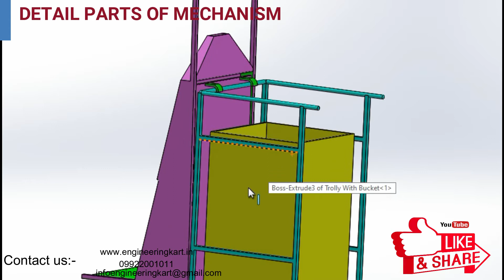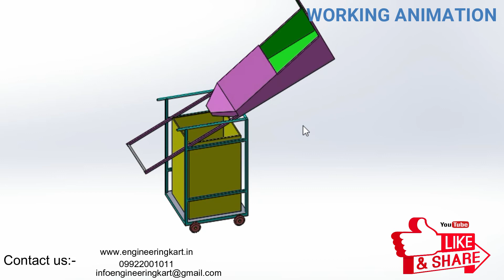MULTI BAGGER TROLLEY | MULTI GRAIN BAGGING TROLLEY | MECHANICAL PROJECT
Hello Friends,